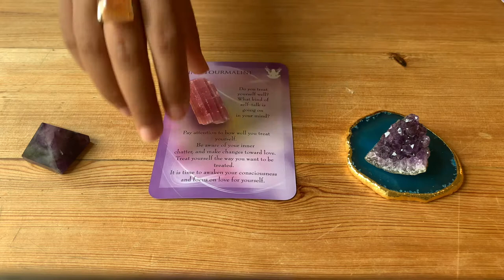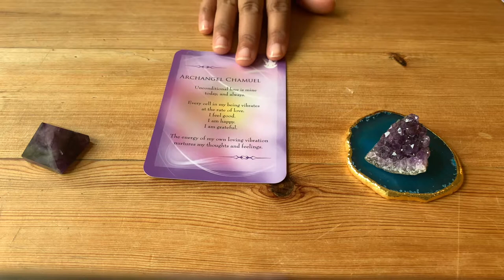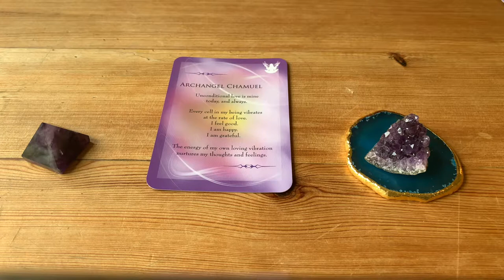🌱HEALING MESSAGE OF THE DAY! 🌱Day 3